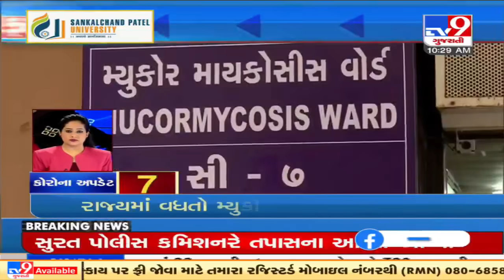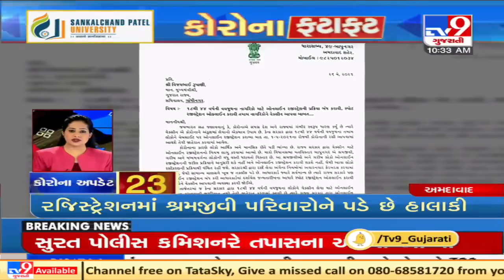Top Coronavirus Updates: 27/5/2021 | TV9News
Top Coronavirus Updates: 27/5/2021 | TV9News | D43